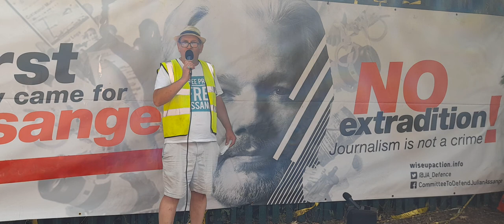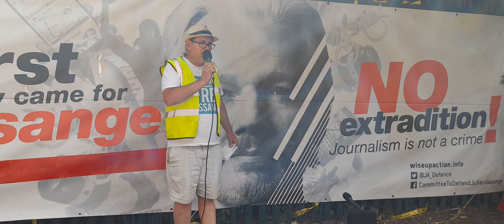Julian Assange Birthday EF Press Update Emmy Butlin, Thank You Emmy!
3 July 2022

HMP Belmarsh plays host to JulianAssange 51st Birthday Celebration Vigil at the gates of UK's Gitmo of Woolwich . As the US-UK expands the European war machine in the name of 'freedom & democracy' whilst persecuting & imprisoning world famous OZ journalist, supporters demand FreeJulianAssange NOW!

This gross injustice with State sanctioned torture and detention without fair trial not only threatens JulianAssange life but also will bring an end to investigative journalism that seeks to expose State secrets, the very heart of a FreePress DropTheCharges @JoeBiden @AlboMP @BorisJohnson